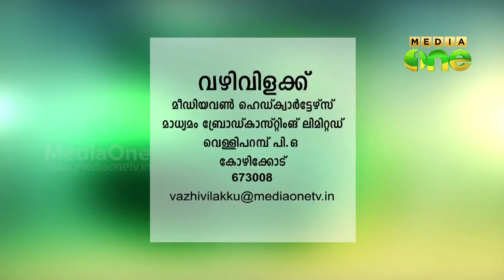Vazhivilakku - The Qur'an and the Hadith Lessons by Basheer Muhyidheen (Episode 31)